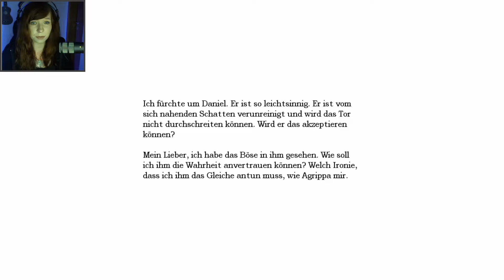Amnesia 🔥 15: Let the Bodies hit the floor!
Und wenn du denkst, schlimmer kann es ja nicht werden:

Leichenhalle ich komme!